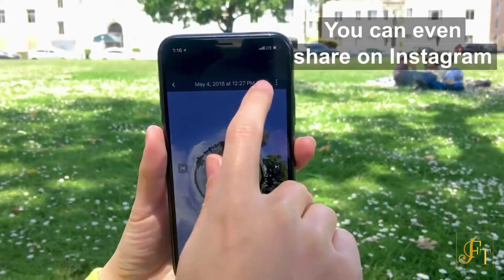Amazon gadgets you must have || Full Video In Hindi [Fokat Tech]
Hii Guys 😇😇😇

Measuring Wheel

Eargon Band

VIDEO HIGHLIGHTS

00:00 Introduction

00:50 - Panoclip 360

01:32 - Measuring Wheel

02:13 - Genino T1

03:16 - Eargon Band

04:07 - TerraPlanter